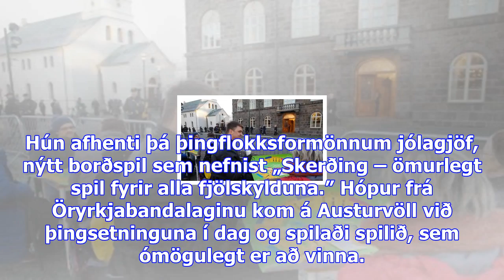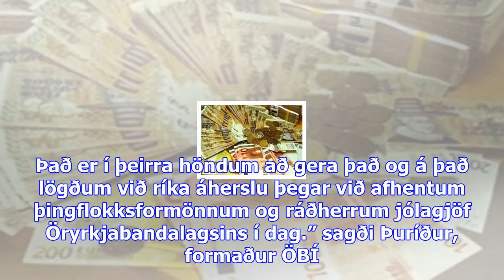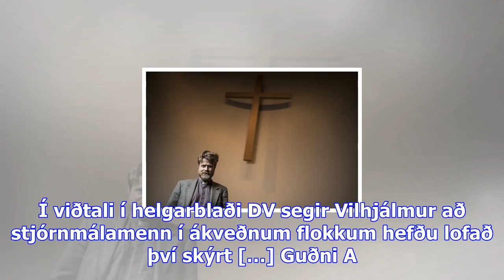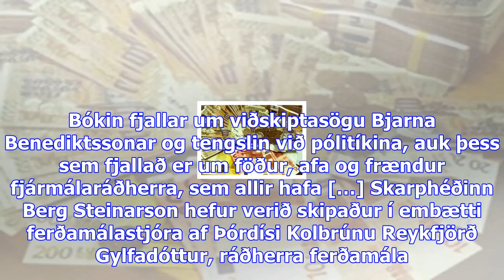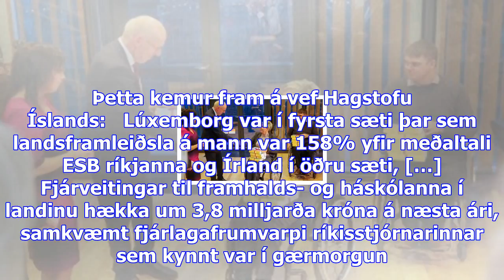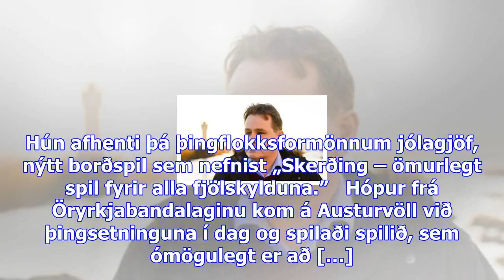Formaður öryrkjabandalagsins um fjárlagafrumvarpið: „þetta eru umtalsverð vonbrigði“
Fimmtudagur 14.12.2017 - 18:29 - Ummæli () Þuríður Harpa Sigurðardóttir, formaður ÖBÍ, færir Steingr...